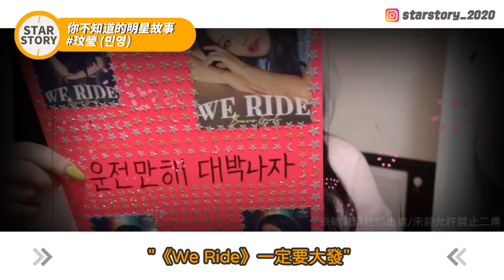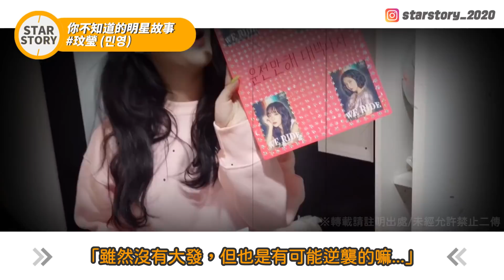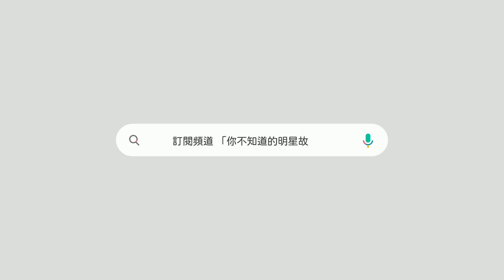關於 Brave Girls 玟瑩 你可能不知道的故事 | Thank You | Rollin'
⚠轉載請註明出處，未經允許禁止二傳⚠

清澈的嗓音  舞蹈系出身  能當主唱又能當主舞的她
這集你不知道的明星故事要跟大家介紹的就是  Brave Girls的大姊  玟瑩

參考資料
+網站